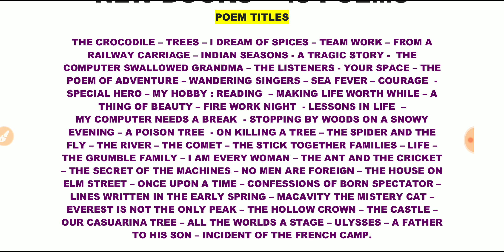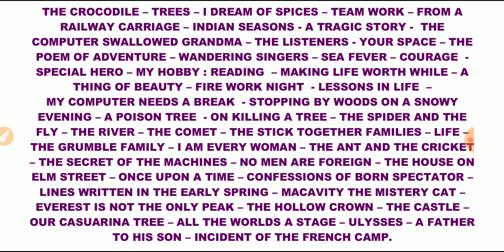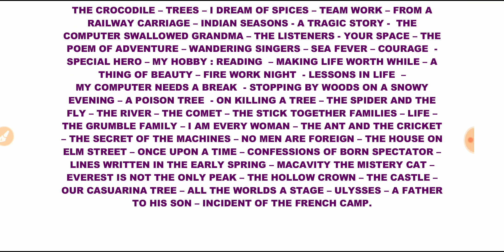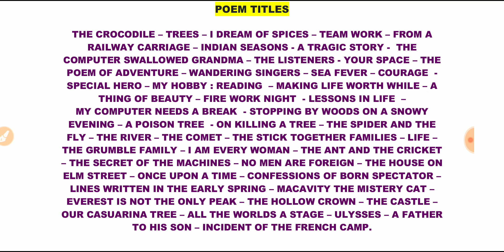NEW BOOK - POEMS - GENERAL ENGLISH - LIVE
ஆகணும்னு  ஆசைப்படுறீங்களா

 4,500 ரூபாய் மட்டுமே

EXCLUDING GST

209 TESTS

100 RS ONLY

4500 RS

4500 RS

1100 RS

NAME
DATE OF BIRTH
MOBILE NUMBER